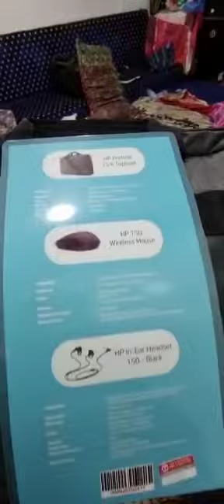Shado Italy Aa gya A 😂| Shadu Hn Tissu Use krda A | Saro Shareeko Saro Shado Na Laptop Lya a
GUJJAR Bhai Funny Video